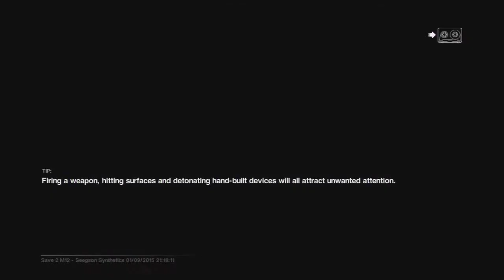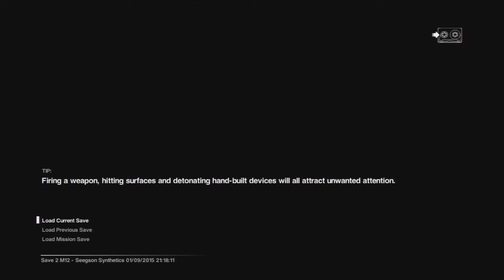ALIEN ISOLATION FARSI IRANI LETS PLAY PART 21 آهنگ شببخر به جوع نازنین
آهنگ شببخر به جوع نازنین